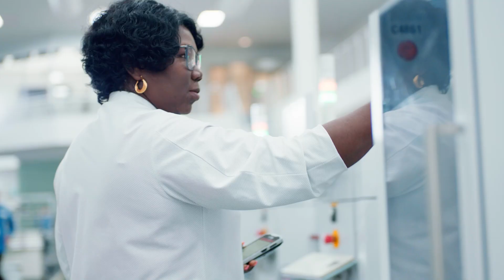5G Innovators: Ericsson USA Smart Factory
The first wave of 5G innovation is already transforming communities, industries and America’s economy. We were invited inside Ericsson’s 5G Smart Factory in Lewisville, Texas to learn how 5G connectivity is advancing Industry 4.0 and transforming their manufacturing processes while improving safety and efficiency for their employees.

The U.S. wireless industry has invested tens of billions of dollars in new 5G networks— and the licensed spectrum that powers them. We are excited to see innovation grow day by day as entrepreneurs from coast to coast leverage 5G’s remarkable capabilities, and we’ve only scratched the surface of what the 5G platform can do. America needs more licensed spectrum to fuel future innovation.